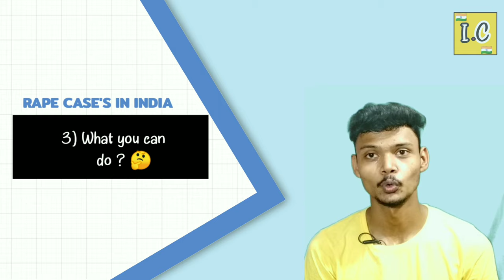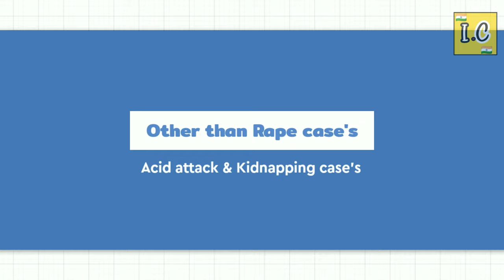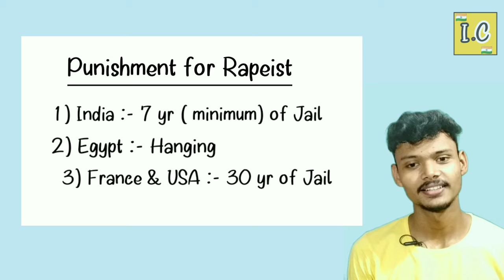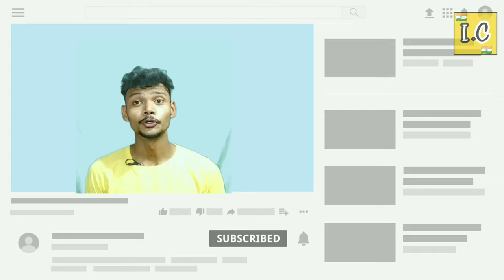RAPE case's in India || Detail analysis & Solution || Rape_Mukt_Bharat || Anup Karande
THIS VIDEO IS NOT FOR FRAME PURPOSE.

Hello guy,
In this video I am going through detail analysis of rape case's according to NCBR data (2020).

Video is in 4 parts :-
1) Rape case's in India
2) what government had done?
3) What you can do?
4) Initiative taken by the NGO'S.